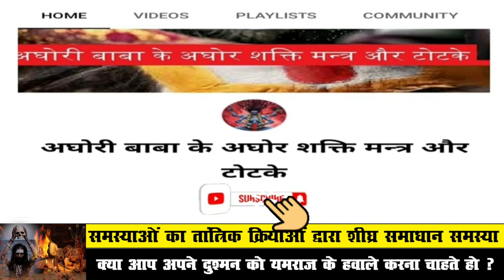कागज में यह लिखकर जला दे जो भी हो मनोकामना हाथो हाथ होगी पूरी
बगलामुखी​ देवी

बगलामुखी मंत्र​

शत्रु​​ नाशक

love problem solution
today
टोना टोटका

vashikaran specialist
vashikaran totke

vashikaran mantra
vashikaran totka
ladki ka vashikaran karne ka sabse aasan tarika
stri vashikaran